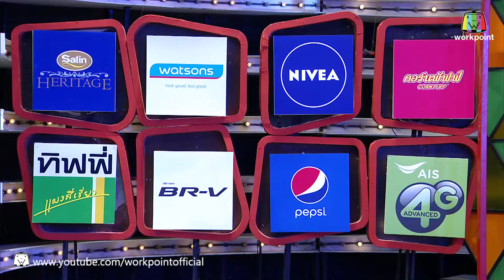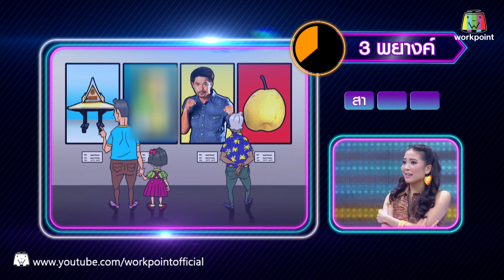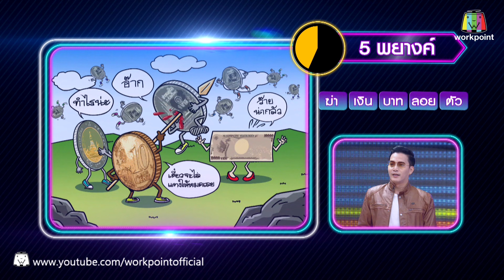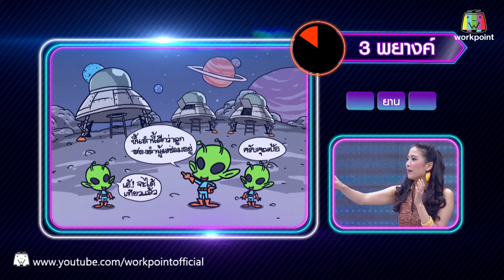เวทีทอง เวทีเธอ | EP.55 |ตุ้ย เกียรติกมล ,โบว์ สาวิตรี,เหลิม วงษ์คำเหลา| 26 ก.พ. 60 Full HD